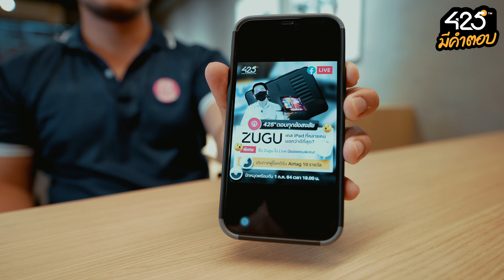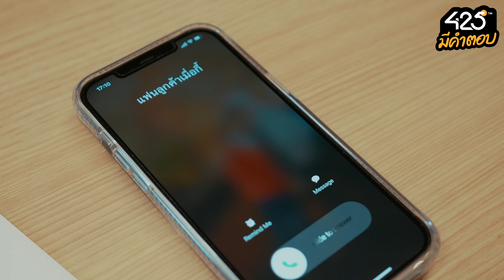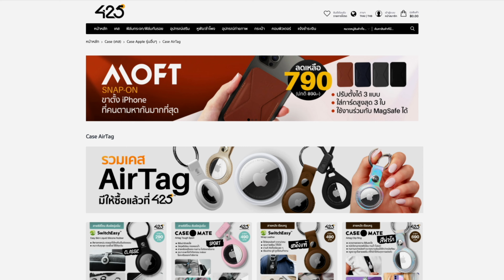⚪️ เคส AirTag ซื้อรุ่นไหนดี? | 425° มีคำตอบ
หลังจากที่ถามกันมาเยอะมาก อยากให้แนะนำเคส AirTag
425° จัดมาให้ครับ!